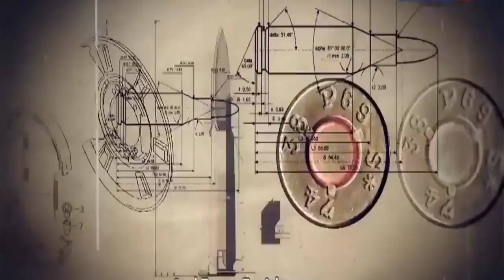FINALLY, SEARCH BEGINS FOR FIGHTER TO REPLACE MiG-21s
The aircraft, to be manufactured in India, will replace the large number of ageing Mig-21s
Boeing and Lockheed Martin of the U.S. and SAAB of Sweden have already submitted detailed proposals to manufacture their F-18, F-16 and Gripen jets respectively in India under the ‘Make in India’ initiative.